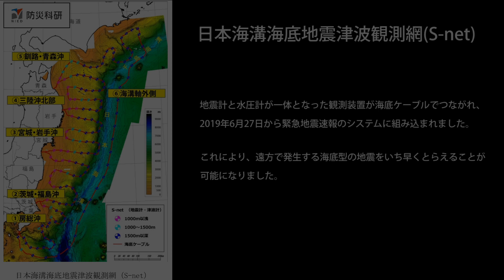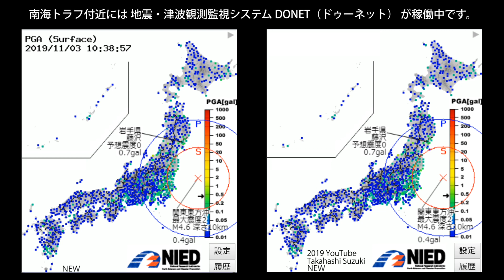早くなった地震速報・ 海底地震計 + 強震モニタ 2019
日本海溝付近に設置されたS-netが緊急地震速報のシステムに組み込まれたため、沖合で発生する地震を今までより10秒ほど（最大で25秒）早く検知できるようになりました。

新幹線などは止まるまでに時間がかかりますが、緊急ブレーキをかけてから主要動S波が到達する時間が10～15秒違うだけでも、その分 減速することができます。

気象庁 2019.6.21 海底地震観測データの緊急地震速報への活用について

地震津波の海底観測網に不具合、ＮＥＣが２億円支払いへ
（地震や津波の観測に大きな影響はない）

関連動画
海底地震計を活用した緊急地震速報がスタート

※この動画は太陽光発電で得た電気で作成しました。

Key word
プレート境界型 海溝型 リアルタイム観測 南海トラフ巨大地震ではDONETが対応
導入する前のシステムとの比較 時間差 発表される速度が上がる
どのくらい早くなったのか
海で起こる地震 海で発生する地震 海底
地震や津波を監視する日本の技術  地震の勉強
海底ケーブル DONET